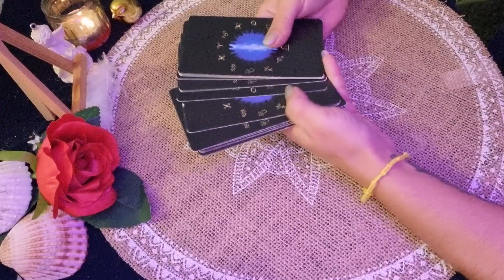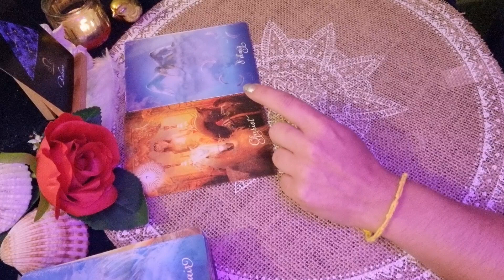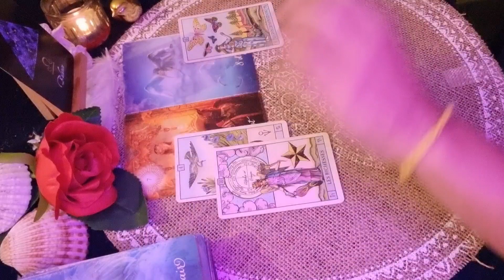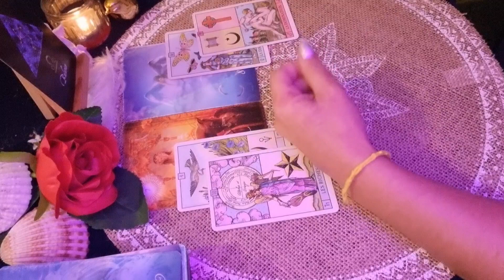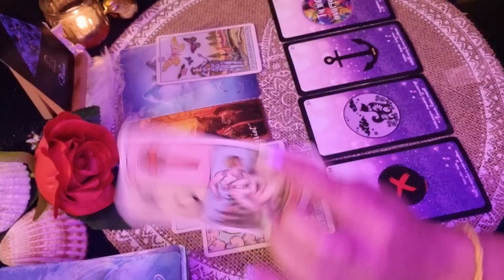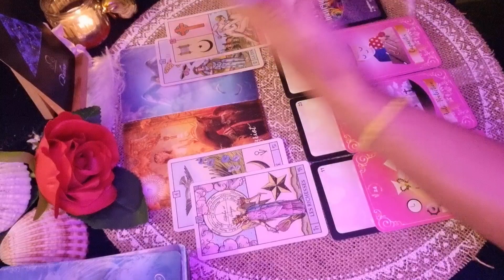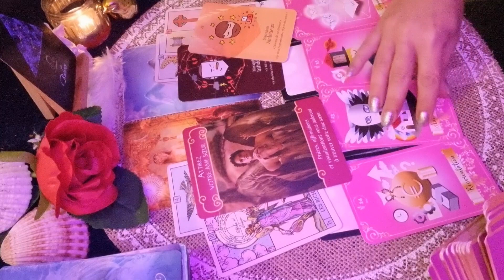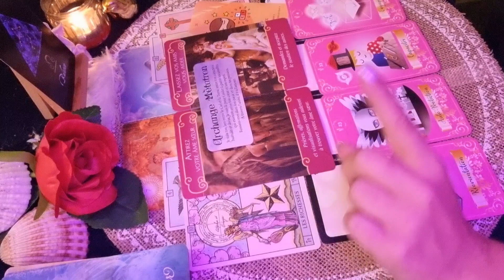♎️ BALANCE 🔮♥️ SENTIMENTAL du 1er au 15 AOÛT 2023. Vous Avancez, Cette Personne à des Peurs.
.Améthyste Love Oracle (Mich'Aile Ange Tarot)
.L'auracle de l'amour (L'auracle)
.L'auracle du Masculun (L'auracle)